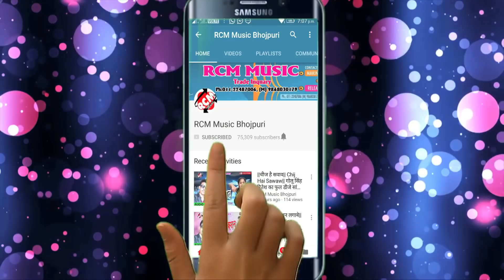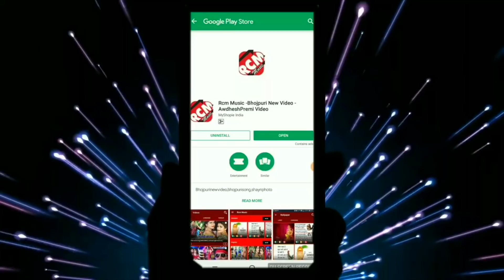Saiya के हमरा पिचकारी भइल पंचर हो || अवधेश प्रेमी यादव का 2019 का फुल डीजे होली वीडियो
Title: SAIYA KE HAMAR PICHKARI BHAIL PANCHAR HO
Singer: Awdhesh Premi  Yadav
Lable: RCM Music
Lyrics: WRITER RAKESH